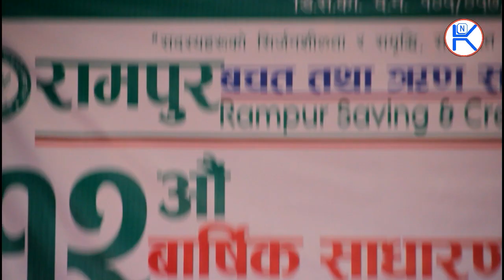शान्त बहादुर श्रेष्ठको सपना अधुरै Shanta Bahadur Shrestha [VEDIO]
पूर्वी पाल्पा तथा कालीगण्डकी उपत्यका विकास अभियान्त पूर्व सचिव शान्त बहादुर श्रेष्ठको निधानले स्तब्ध बनाएको छ । एक होनाहर विकास प्रेमी गुमाएका छौं । वहाँको आत्माले शान्ति पाओस् । अलविदा शान्त बहादुर श्रेष्ठ सर ।